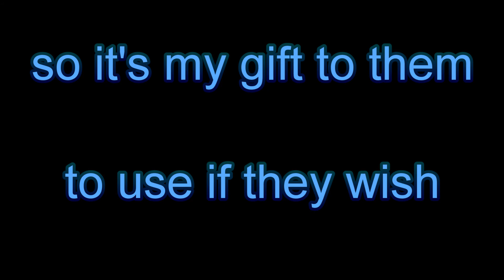Arena for TheMobCave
Entrants have to build a PvP arena that would fit within the space provided on their own server, and then show off their build via a video.

I wasn't going to enter, since I am family and I believe this should rule me out for selection.

But then I woke up one morning with an idea for an arena - a post-apocalyptic wasteland - and I just had to build it.

It introduced me to using WorldEdit, so it has furthered my education.

I added my own bit of scripted voice-acting in order to make the final video so cringingly embarrassing that I can scarcely force myself to watch it.
Please don't take that part seriously!

On the other hand, the background music should be taken seriously indeed: Inside the Witch House, by Zephanie Oblivion